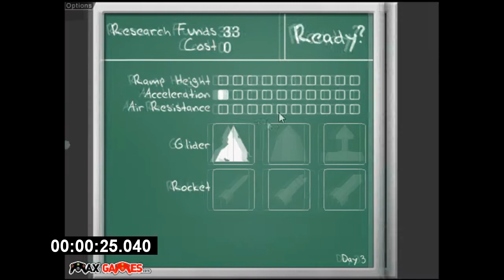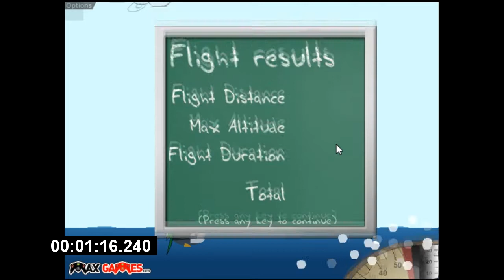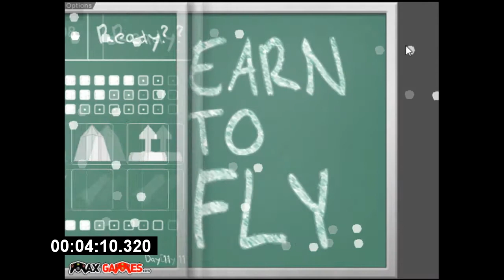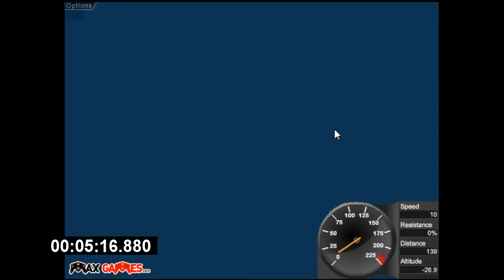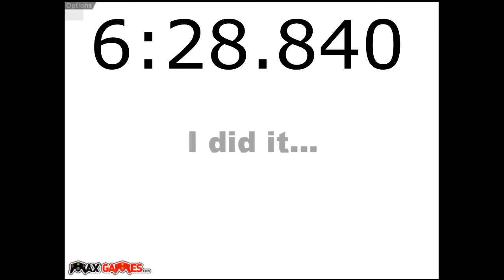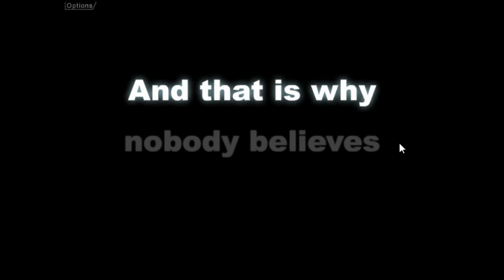Learn to Fly Speedrun 6:28 ex-WR